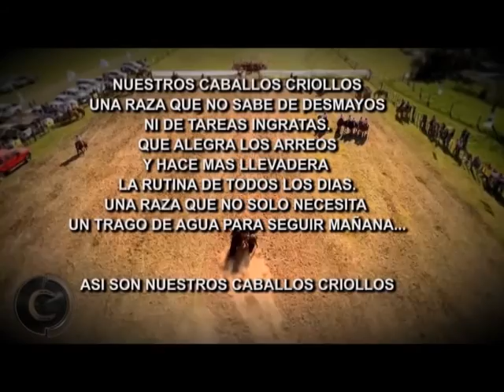CABAÑA SANTA AURELIA 2016 - CREDENCIADORA MIXTA (BLOQUE 3/3 )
Programa Caballos Criollos TV - Walter Albornoz